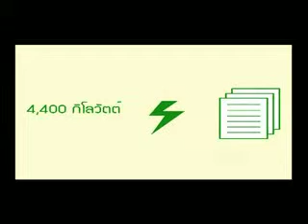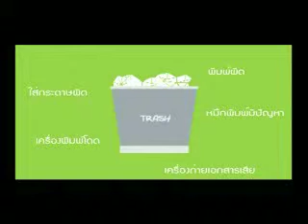PIXXOR episode 1 Draft1